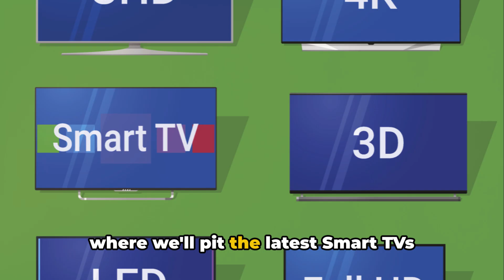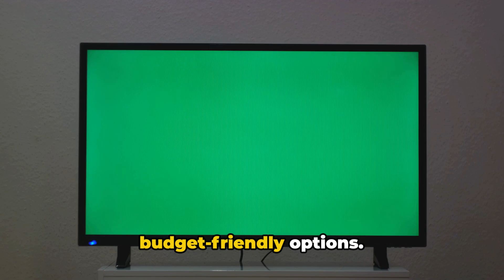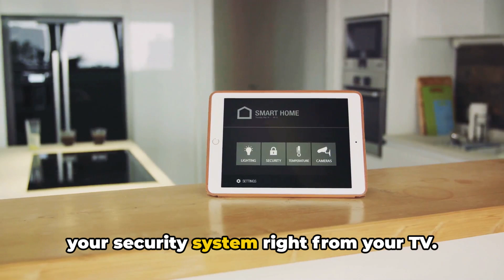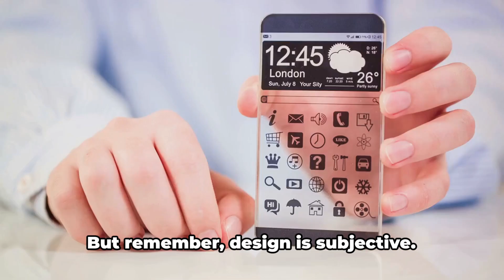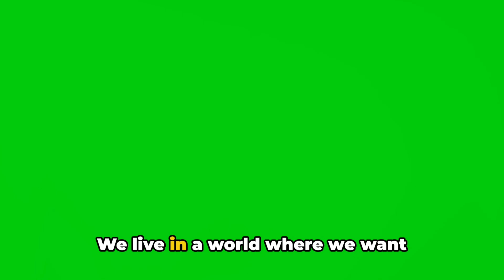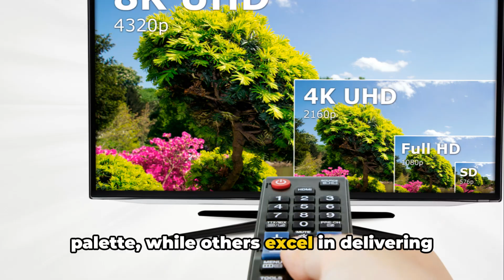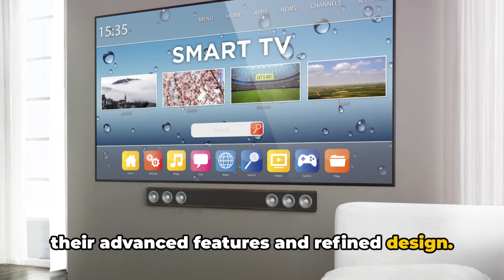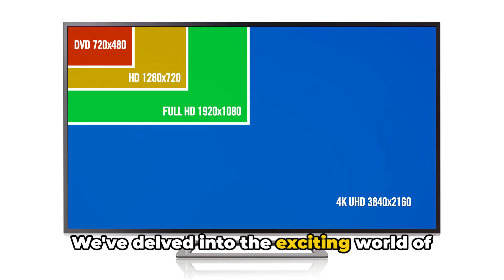Ultimate Gadget Showdown Smart TV Edition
A Smart TV device is either a television set with integrated Internet capabilities or a set-top box for television that offers more advanced computing ability and connectivity than a contemporary basic television set. A Smart TVs is an information appliance and may be thought of as the computer system of a mobile device integrated with a television set unit. A Smart TV runs a complete operating system or mobile operating system that may provide a platform for application developers. Thus, a Smart TV often allows the user to install and run more advanced applications or plugins/add-ons based on its specific platform.